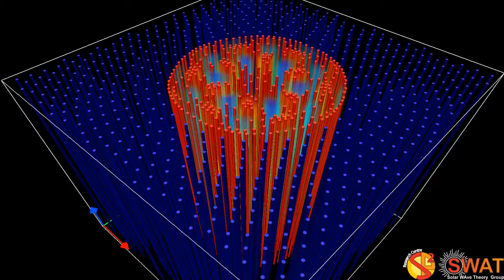Magnetic Flux Tube - Fluting Mode 5 - Slow Branch 2 - Quarter Wavelength